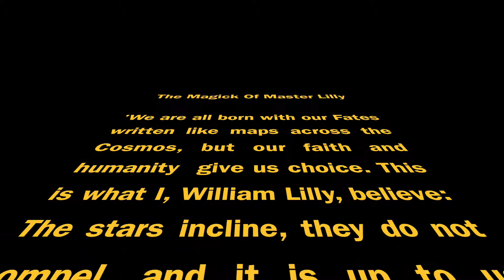Author Tobsha Learner talks about The Magick of Master Lilly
Author Tobsha Learner talks about her historical fiction about the extraordinary 17th century astrologer William Lilly